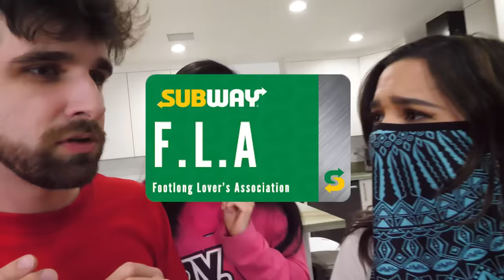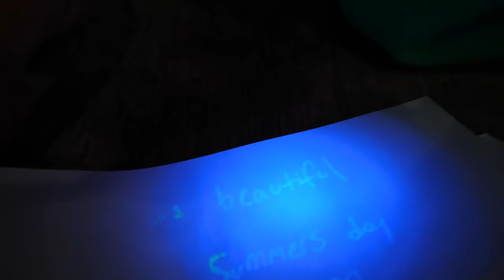WE BROKE UP... Daniel and Alie are NOT Boyfriend & Girlfriend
I BREAK UP with my GIRLFRIEND

After Chad Wild Clay made "SHE DOES NOT LOVE ME ANYMORE", Vy Qwaint created "THE END of the STALKER... SPY NINJAS vs Horseradish to Stop Hypnosis", Daniel Gizmo uploaded "ALIE REVEALS SECRET Identity Underneath Her Wig", and Melvin PZ9 filmed "We're Not Talking To Chad!", Alie just revealed that she's been lying to the Spyninjas and Daniel! She has been wearing a wig this whole time and Chef Cruton is really her brother. With all these secrets coming up, Daniel is no longer sure that he wants to date his crush Alie. So, he decided to break up with his girlfriend Alie. But how will he do it? He's too afraid to hurt Alie's feelings. So, with the help of his most trusted friends and colleagues Melvin and Regina, they will help Daniel get his girlfriend to break up with him! First, Daniel interrupts Alie's Hacker Blaster game on the Spyninja Network App and is extremely gross! Will his messy shirt and poor hygiene be enough to get Alie to break up with him? Unfortunately for Daniel, it doesn't work. So Chad and Vy decide to take matters into their own hands and set up the perfect date for Alie and Daniel hoping that it will help the two reconcile their differences and stay together. Will Daniel end up kissing Alie by the end of the night? Or will things take a turn for the worse and end up in a terrible breakup?

123 GO! School - SNEAK CANDY INTO A CLUB #2 || Weird Ways to Sneak Food! Secret Snacks and Candies by 123 GO! SCHOOL